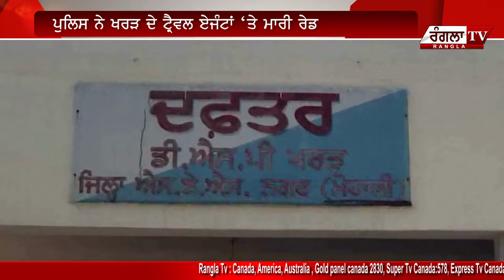ਨੌਜਵਾਨ ਬੱਚਣ ਖਰੜ ਦੇ ਚੋਰ ਟ੍ਰੈਵਲ ਏਜੰਟਾਂ ਤੋਂ ||Ranglatv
SHARE OUR YOUTUBE CHANNEL FOR MORE UPDATES ||